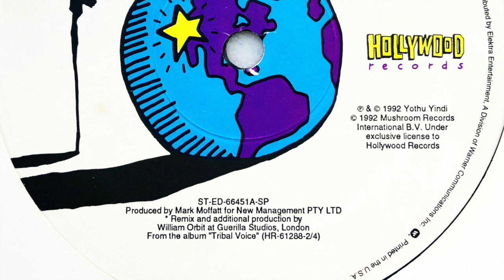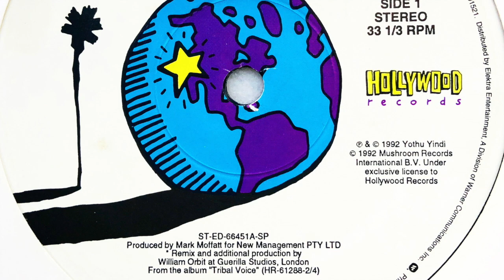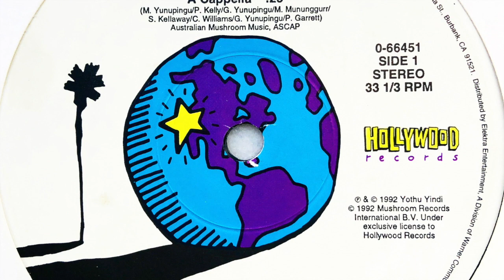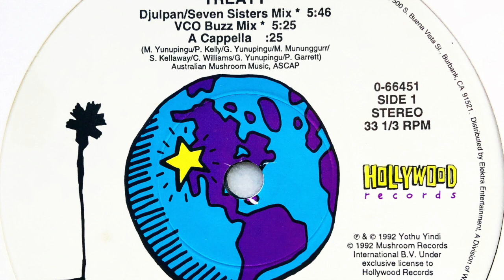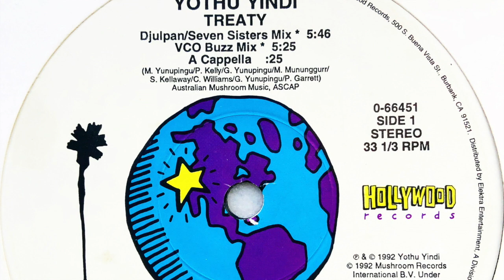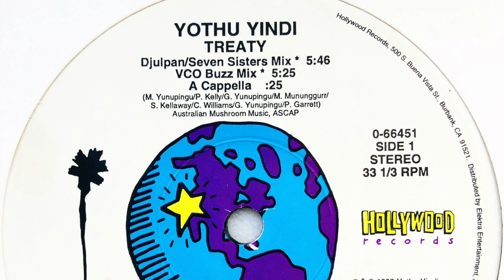Yothu Yindi • Treaty (VCO Buzz Mix) (1992)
Members: Allen Murphy, Ben Hakalitz, Cal Williams, Gapanbulu Yunupingu, Gurrumul Yunupingu, Mandawuy Yunupingu, Mikayngu Mununggurr & Stuart Kellaway
Profile: Australian alternative rock band, founded in 1986 from a merger of Darwin rock band Swamp Jockeys with a local Yolngu traditional music group. The band name means "mother and child" in Yolngu.

Label:  Hollywood Records
Cat. #: 0-66451
Format: Vinyl, 12", 33 ⅓ RPM
Release date: 1992
Country: US